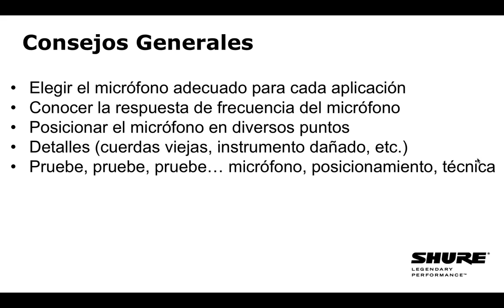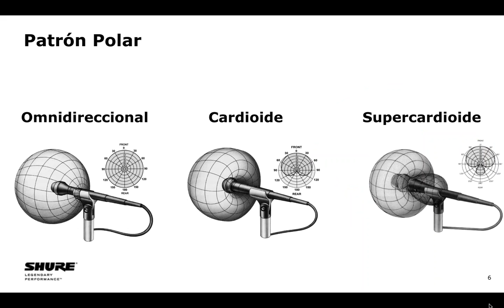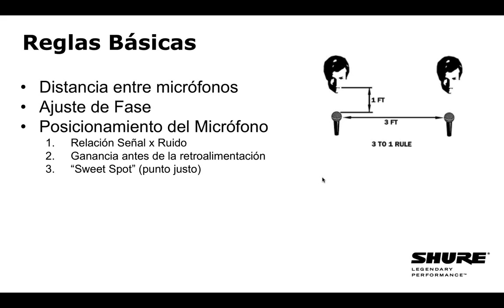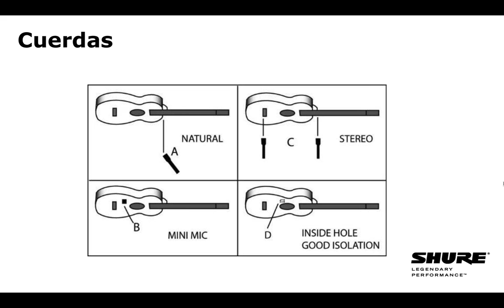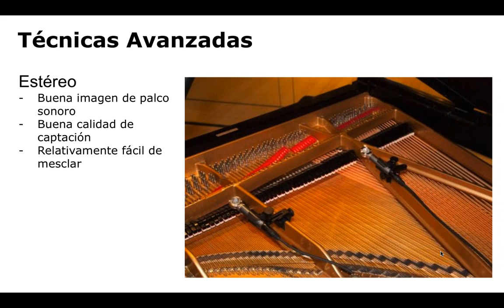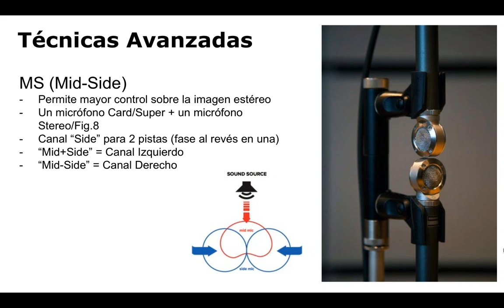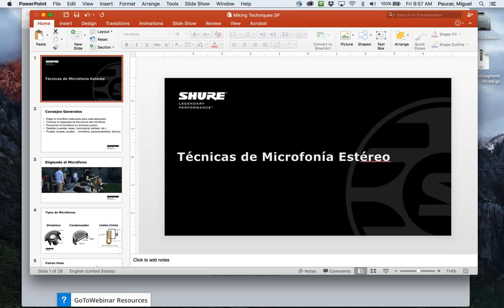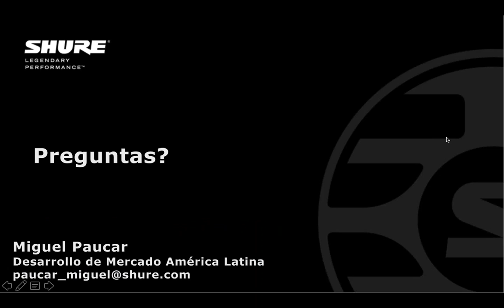Seminario Web de Shure - Técnicas de Microfonía Estéreo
Si quiere capturar un sonido más natural en sus grabaciones, es importante dominar la técnica de microfonía estéreo. El uso de dos o tres micrófonos es el método preferido para grabar música clásica y grupos pequeños.

Inscrí­base aquí para aprender
Las cuatro técnicas de microfonía en estéreo más comunes
Cómo puede lograr grabación en estéreo cuidando el presupuesto
Cómo entender y manejar los factores que afectan microfonía estéreo, como acústica, instrumentos y el tipo de música que está grabando